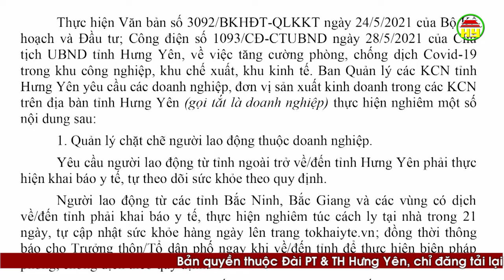Tăng cường phòng chống dịch trong các khu công nghiệp